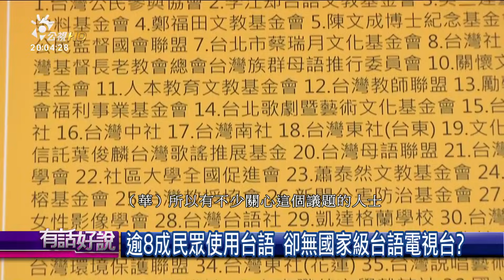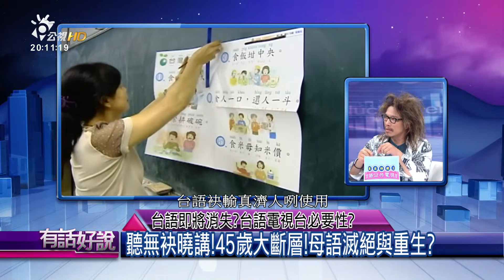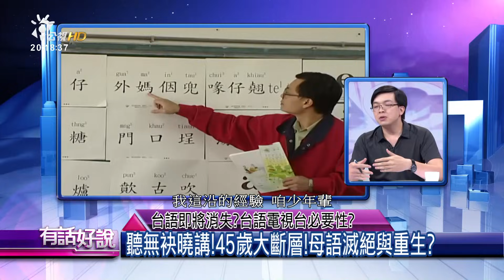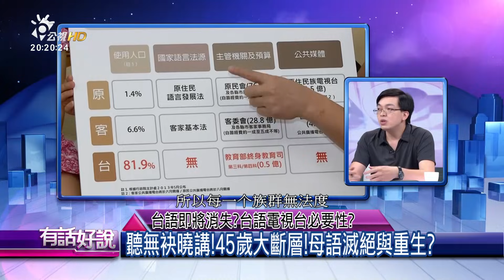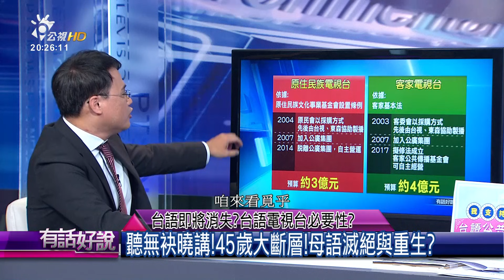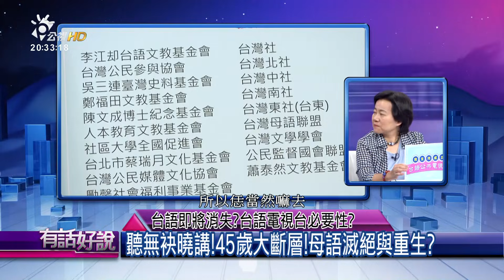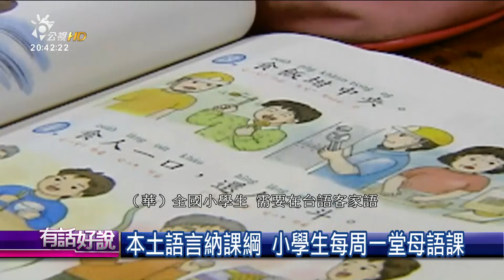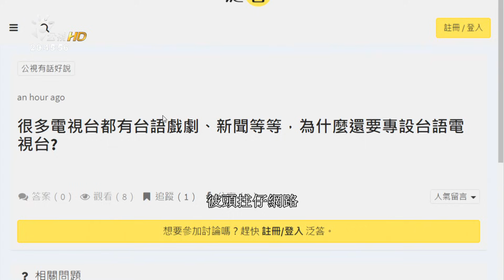設立台語電視台(台語字幕版)(有話好說)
感謝李江却台語文教基金會協助字幕整理